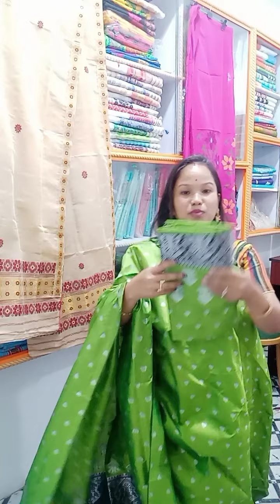Buwa Podmini, Ac Cotton, Staple by Viscos , Mix pat ,For Booking 👉 9395486818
Hi friends, My Name Is Anupama nath,I m from changsari ,My Boutique is near Saraighat college ,I sale Assamese traditional mekhela sador,if anyone needs traditional clothes, But not to possible visit my boutique Then visit my youtube chanel ( ANUSHREE AXOMIA KHAJPAR ) & my Fb page (ANUSHREE অসমীয়া সাজপাৰ) ,I try to give u  best quality products in regionable price range.🙏🙏🙏🙏🙏
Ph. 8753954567